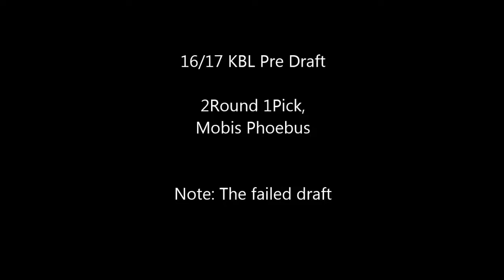네이트 밀러(Nate Miller) HighlIghts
▶2016  KBL Pre Draft
2Round 1Pick, Mobis Phoebus
▶Salary : USD$140,000 (Tax Free) + The maximum incentive USD$60,000
▶Welfare of KBL : Housing costs , Transportation costs , Car rental , Family accommodation (All Free)